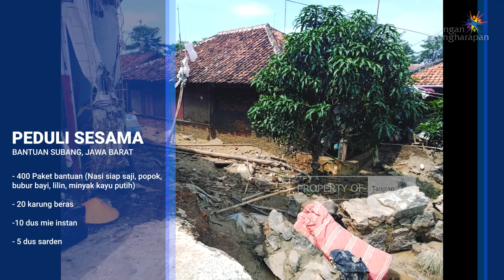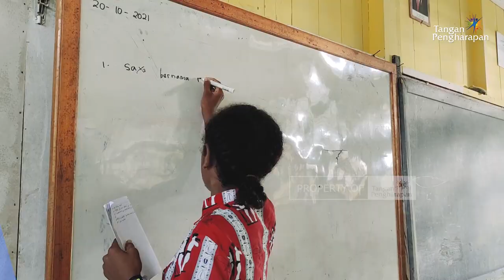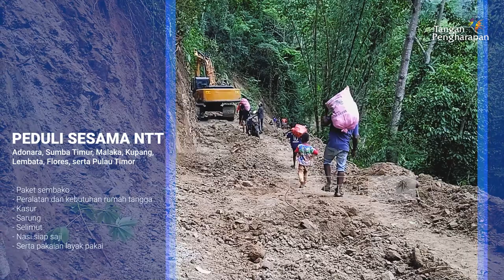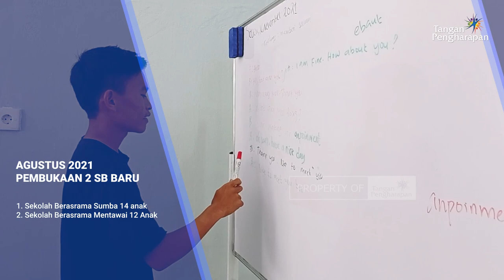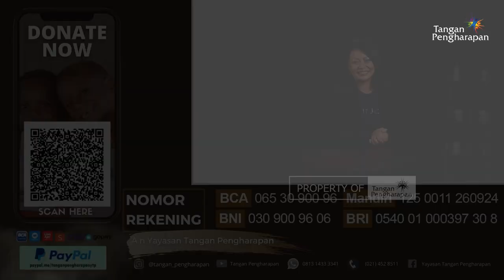LCJ - KALEIDOSKOP 2021 "SETAHUN BERKARYA" - MENCARI YANG TERLUPAKAN EP 36